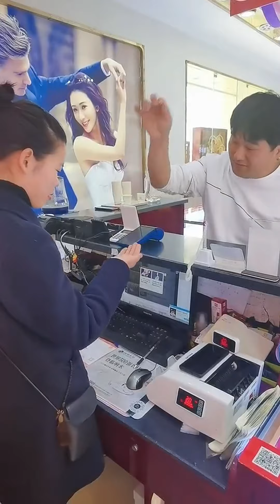沒有想不到只有做不到，不然日子怎麼過😂😂……funny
大家好 我們是鹽城一家親 歡迎來到我們的頻道 觀看我的視頻
我們將為大家🍜每天跟新-搞笑的日常！！
We will update you 🍜every day - funny daily routines! !